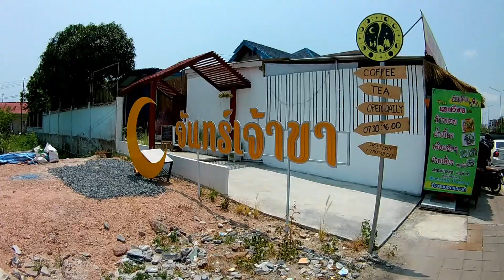ทริป 48 thailand จังหวัดระยอง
งานเปิดตัวร้านกาแฟพี่นนท์ประธานกลุ่ม 48 Thailand
ร้านจันทร์เจ้าขา
โรงเรียนวัดท่าเรือ
จ้งหวัดระยอง